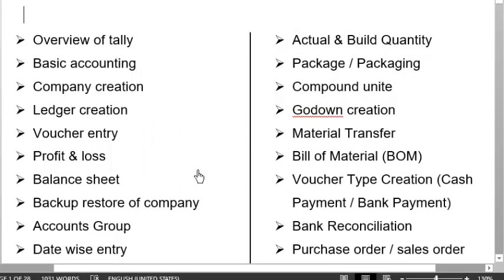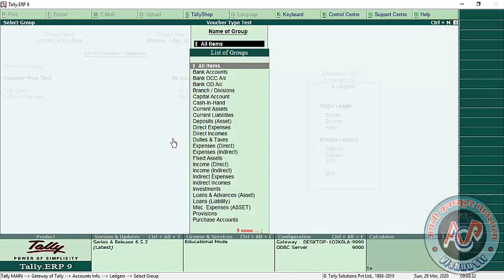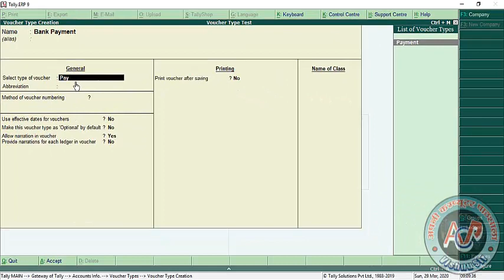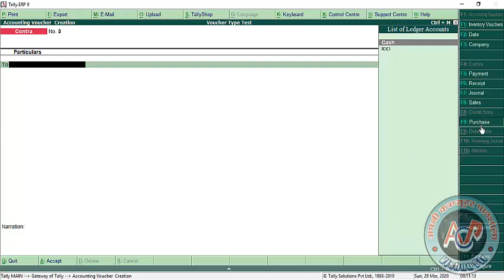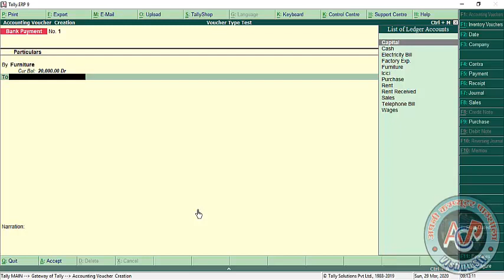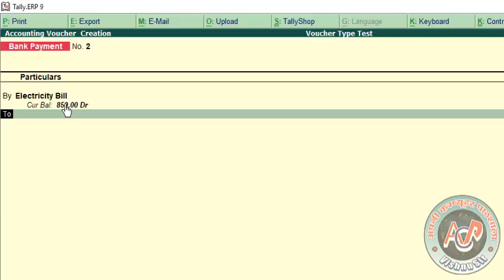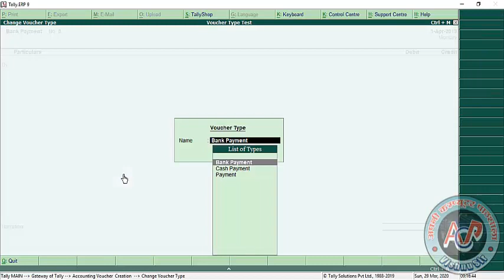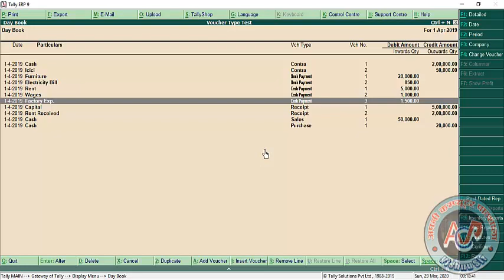Tally ERP9 in hindi Lecture_20 (Voucher Type)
apni computer pathshala
Voucher Type Creation
know how to do entry of Cash Payment / Bank Payment.